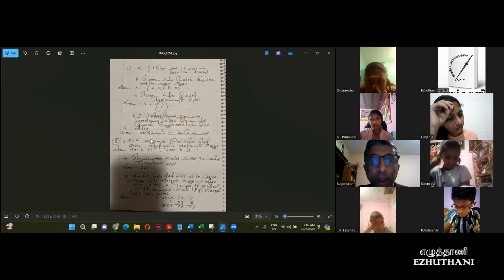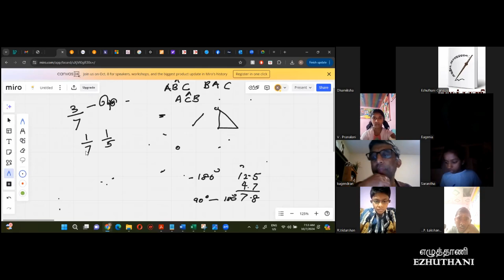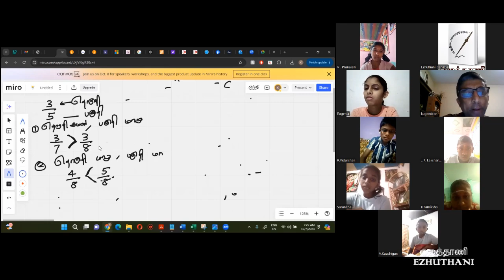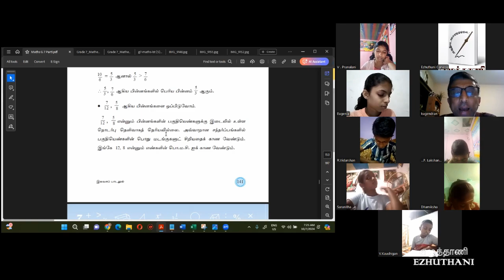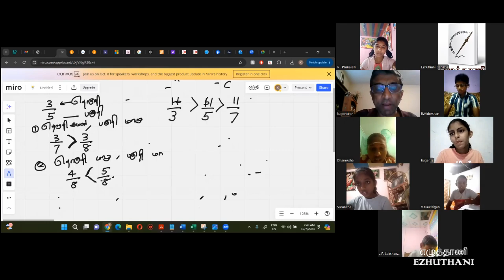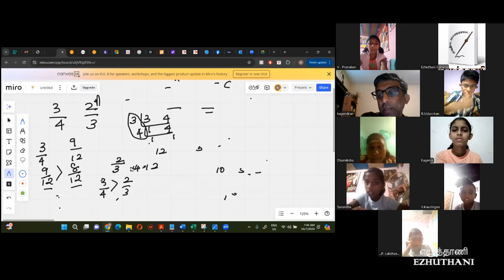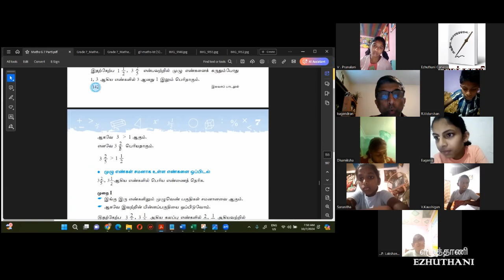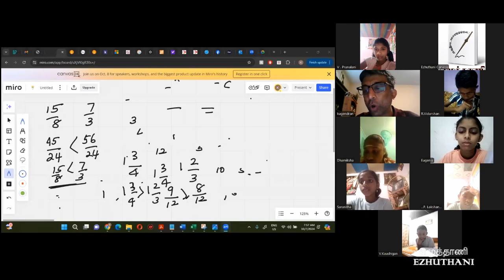Mathematics/ Year 7A - Lesson 17 / Mr. Kuhan Sabaratnam/ கணிதம் தரம் 7/ வகுப்பு 17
Year 07 / Grade 07 / Ezhuthani Canada